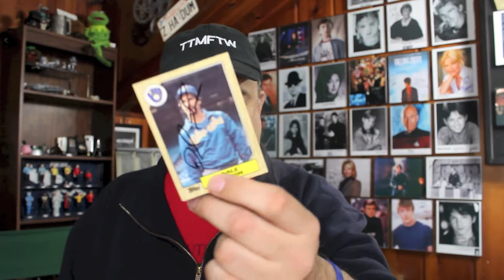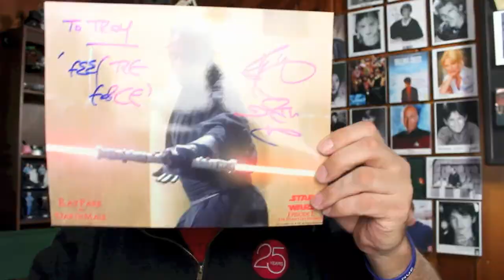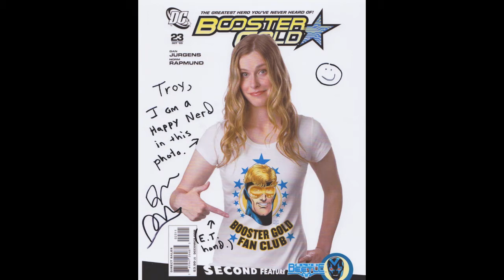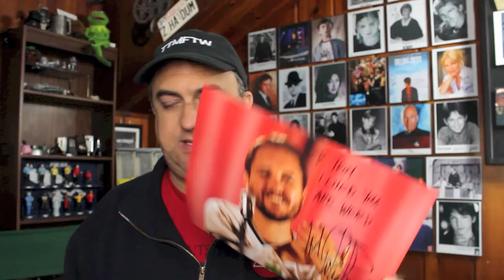Saturday 4/13/2013 TTM mail day: Cubbies mai!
A couple of baseball returns from Mike Bielecki and Dale Sveum plus Spencer List from Bringing up Bobby.  Plus an abbreviated recap from Planet Comicon including Wil Wheaton, Ray Park, Nicholas Brendan, Tom Kane, Tony Moore, Blair Butler and more!